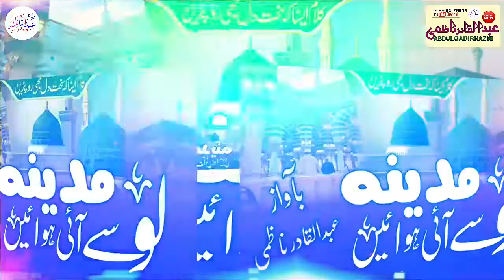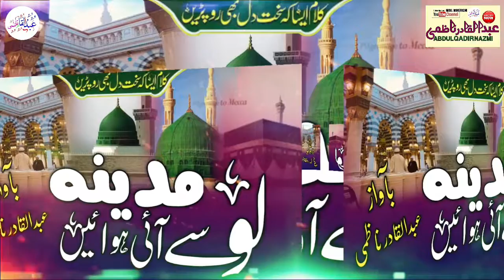नात_लो मदीने से आई हवा बागे जन्नत की || Lo Madeene se aai hawaye || لو مدینے سے آئی ہوائیں باغ جنت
السلام علیکم ورحمت اللہ وبراکاته

آپ حضرات کو اگر میرا کلام اچھا لگے
تو آپ ویڈیوکے کمینٹ میں ضرور بتائیں
اور ویڈیو کولائک ضرور کر دیں

اور آپ میرے چینل عبدالقادر ناظمی کو سبسکرائب بھی ضرور کر لیں۔

I'm on Instagram as @abdulqadirnazmi. Install the app to follow my photos and videos.

Related keywords?

नात_लो मदीने से आई हवा बागे जन्नत की

Lo Madeene se aai hawaye

madeene se aayi Hawa khoobsurat by Abdul Qadir Nazmi

Channel Abdul Qadir Nazmi